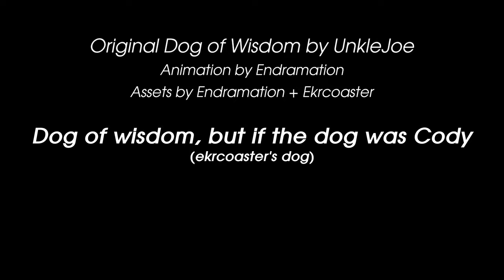"Dog Of Wisdom" by @UnkleJoe but with @Ekrcoaster 's dog "Cody" instead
Um
I don't know why I made this. Cody is underrated. stan ekrcoaster.
credits at the start of the video if you really care that much you'll just... pause the video
Kinda got a little bored of just animating a dog bop its head up and down bella poarch style so the video slowly gets more rushed the further you go